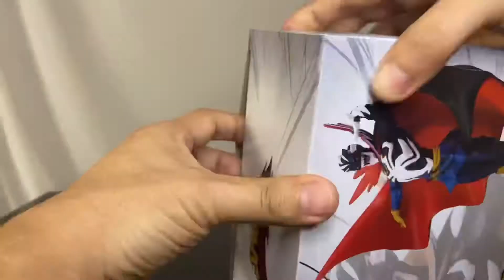SPIDER MAN MAXIMUN VENOM DOCTOR STRANGE Figure MARVEL 開封動画 スパイダーマン マキシマムヴェノム ドクター・ストレンジフィギュア SEGA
プラレール、きかんしゃトーマス、トミカなどの動画、shorts動画は不定期で17時にあげています。
主にプライズ、一番くじのフィギュア系の開封動画とショート動画は不定期で20時と21時にあげています。
shortsと開封動画の両方であげてます。
お好みに合う方をご覧下さい。
クレーンゲームやカプセルトイは今のところ不定期で12時に動画あげています。
Videos for Thomas and children such as Plarail are uploaded at 17:00
Figure videos and short videos are uploaded irregularly at 20:00

21年10月発売